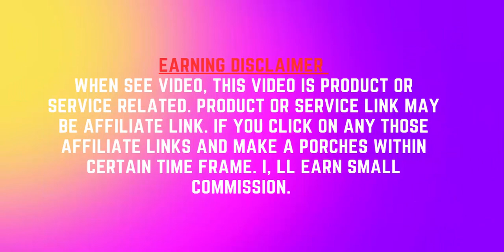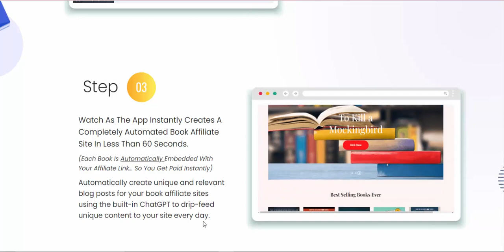AI Book site Review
Profit From The HOTTEST, & Largely UNTAPPED

Pay Once, Profit Forever Without Any Restrictions
100% Hosted On Reliable Cloud Server & Optimized For Seamless Mobile Usage
Age, Skill & Experience - No Bar
100% Legal & Ethical…
30 Day Money Back Guarantee…

Here’s Your Exclusive & Limited Chance To Avail AIBookSite At The Lowest One-time Cost

STEP 01
Login To AIBookSite Cloud-based app
STEP 02
Enter Your Site Name + Choose Your Niche Book
STEP 03
Watch As The App Instantly Creates A Completely Automated Book Affiliate Site In Less Than 60 Seconds. (Each Book Is Automatically Embedded With Your Affiliate Link… So You Get Paid Instantly)